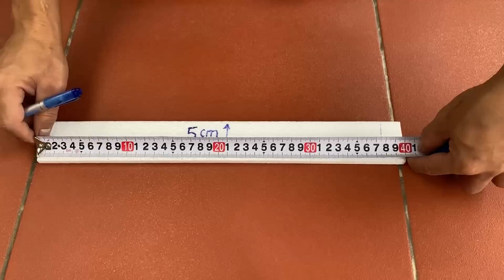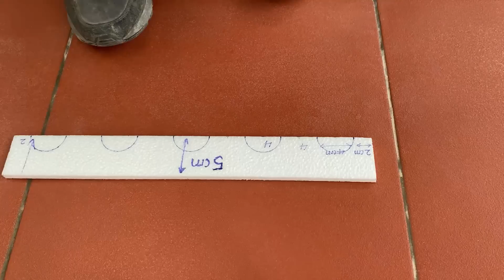Simple Skill To Make A Wonderful Flower Pot From Cement And Foam